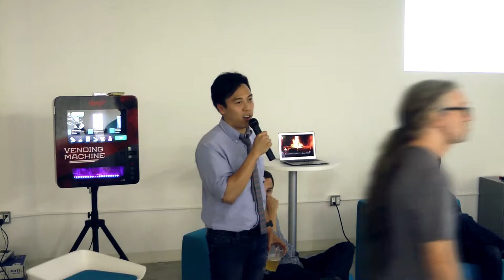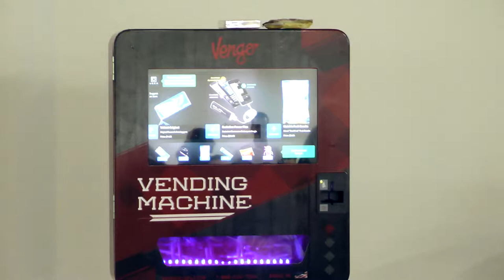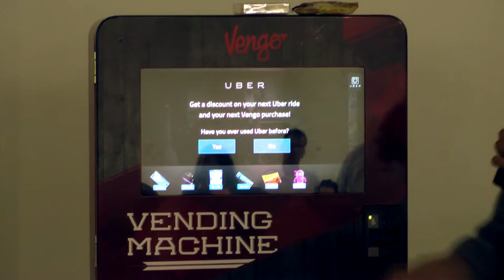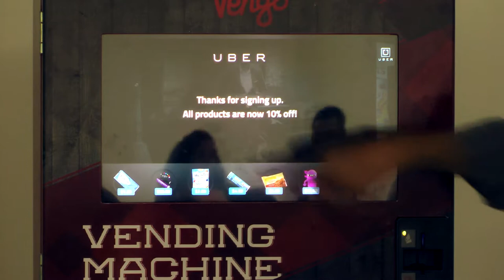Queens Tech Speaker Series: Brian Shimmerlik & Mark Wachen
Brian Shimmerlik is CEO of Vengo, a Queens-based startup that engages consumers and collects data by combining interactive digital media with point-of-purchase.

Mark Wachen is founder of Upstage Ventures and managing director emeritus of DreamIt Ventures NYC as well as an early investor in Vengo.

They are joined by David Wolf, Verizon Wireless Solutions Architect.

Moderator: Aaron Christopher Cohen, MC & Organizer, Queens Tech Meetup

Internet Society New York Chapter - isoc-ny.org